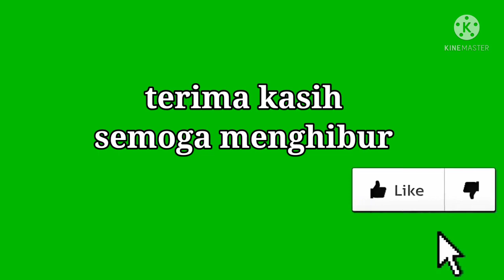TRUK MAINAN NEKAT LEWATI BANJIR | TRUCK THROUGH FLOOD | TRUCK TOYS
beberapa truk yang sedang nekat melewati banjir. bahkan ada truk yang sampai terguling. truk ini akhirnya berhasil sampai ditujuan walaupun banyak rintangan diperjalanan.